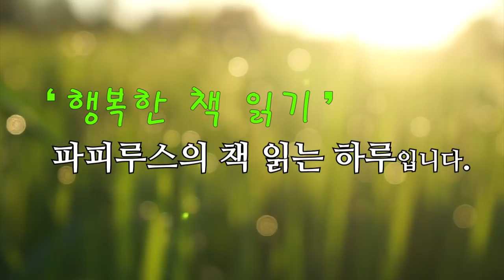한달 전 죽은 아내가 오늘밤 돌아왔다. [아내 돌아오다] 채문수 단편소설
00:00:00 책소개
00:03:14 본문 읽기
00:57:09 감상평